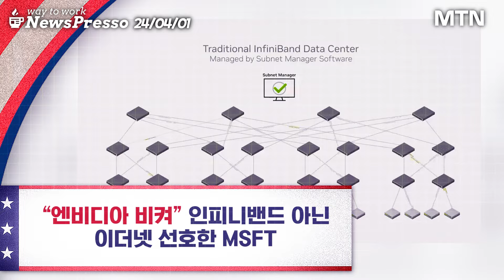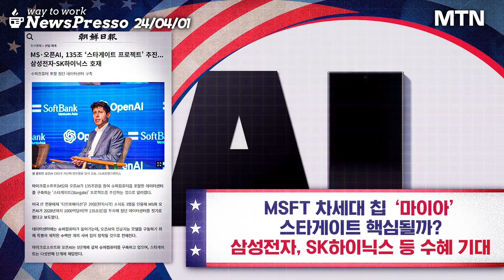MSFT-오픈AI 130조원 프로젝트 발표 "反엔비디아 선택했다" [뉴스프레소]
- 마이크로소프트와 오픈AI의 $1천억 규모 "원대한 계획" 00:00
- $1천억 = 135조원. 현존 대규모 데이터센터 투입비용의 '100배' 00:24
- "엔비디아 비켜" 인피니밴드 아닌 이더넷 선호한 MSFT 00:32
- MSFT 차세대 칩 '마이아', 삼성전자, SK하이닉스 등 수혜 기대 01:04
- 머스크, AI챗봇 '그록.15' 발표 01:19